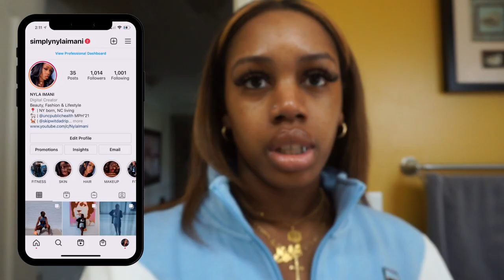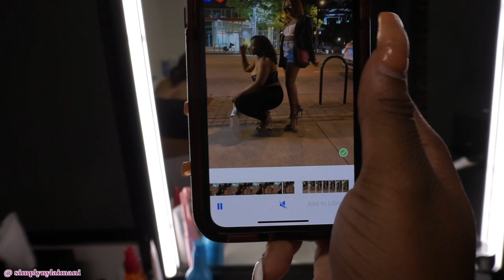ATL VLOG | MOVING TO ATLANTA?! HIGH RISE LUXURY APARTMENT TOURS - MIDTOWN | Nyla Imani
Hey everyone! Today's vlog is about my recent trip to Atlanta, GA with my friend Danielle. We're both interested in moving here post-grad school (we graduate May 14th, 2021) so we decided to take an impromptu trip to ATL to go apartment hunting. Specifically, we went to look at high-rise luxury apartments! Our budget was between $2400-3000 so we wanted to see what Atlanta could offer us. It was a lot of fun! ATL is definitely a vibe and hoping to be moving there soon to start my career as a public health professional.

🛍 Items/Services Mentioned:
↳ Danielle's IG: @whereisdaniellee/@itsdaniellec_

🎥 Production:
↳ Nikon D5600
↳ Sony alpha 5100 (for vlogging)
↳ Neewer Ring Light

💁🏾‍♀️ About Me:
↳ Age: 26 | Aries (March 25)
↳ Current Location: North Carolina, USA
↳ College Degree/Master’s Degree: B.S. Biological Sciences / MPH Health Equity, Social Justice & Human Rights
↳ Pronouns: she/her/hers

🖥 Timestamps
00:00 - Intro, Traveling to ATL, Waking Up in ATL
06:18 - Apartment 1 - ICON
09:49 - Apartment 2 - Star Metals
10:47 - Apartment 3 - Ascent
14:22 - Eating at Maple Street Biscuit Company
18:40 - Apartment 4 - Lilli
21:06 - Apartment 5 - AMLI Arts Center
24:35 - Return from Apartment Tours
27:11 - Getting Ready for Dinner at STK
28:15 - Return from STK
30:26 - Getting Ready to Take Pics Before Last Tour
34:48 - Apartment 7 - Arya
39:50 - Target Run
41:45 - Packing & Closing Out the Vlog!